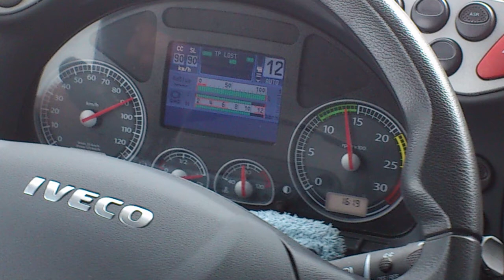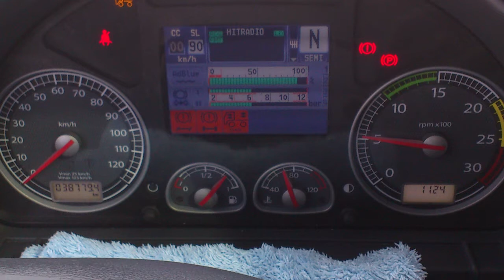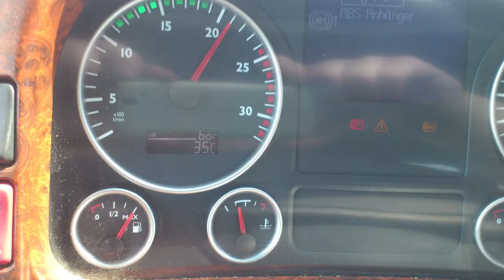Ferien im LKW